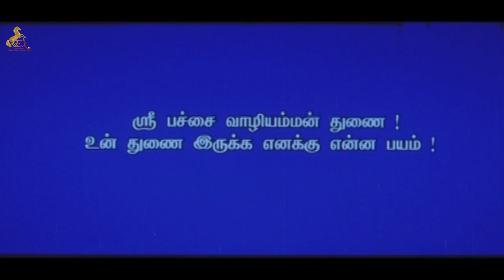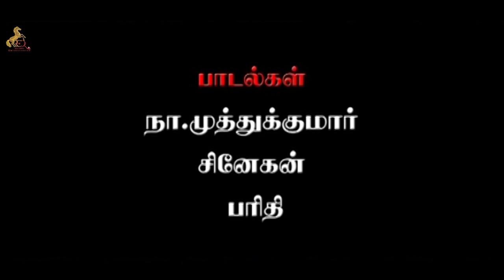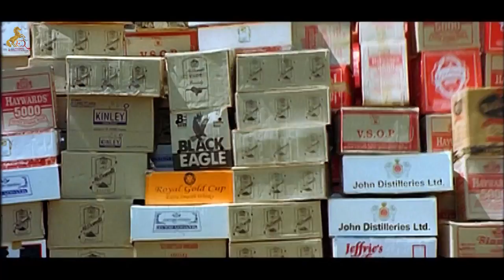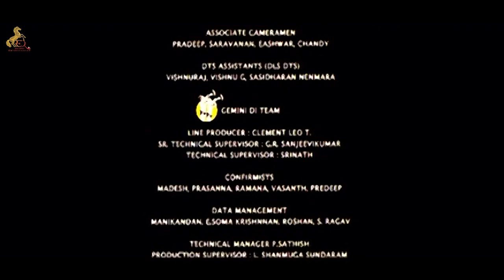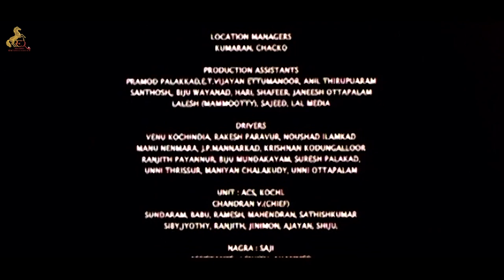Pudhuvai Managaram Tamil Full Movie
After their parent's accident, twins Giri and Gowri grow up in an orphanage. Subsequently, they set up an accident rescue unit. Problems ensue for them when Giri rescues a mysterious girl in veil.

Director - Sohan Seenulal
Cast :
Mammootty
Nadiya Moidu
Tapasee
Avinash
Producer: K.K. Narayana Das